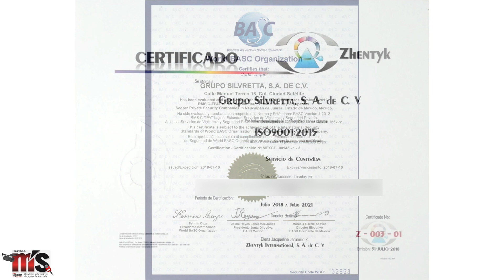CR Nova Security | custodia de mercancías con calidad internacional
Gracias a la implementación de políticas en responsabilidad social, calidad en los servicios, inclusión en el trabajo, así como su gran trayectoria en el mercado y sus certificaciones ISO9001, BASC e ISO28000, la firma CR Nova Security fue reconocida por el Latin American Quality Institute en las categorías de Empresa Mexicana 2019 y Empresario Mexicano 2019.